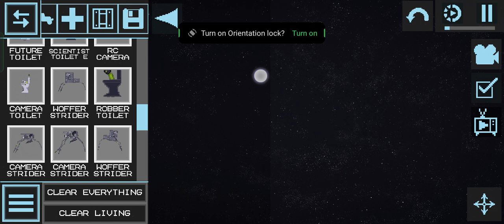melon playground chaos